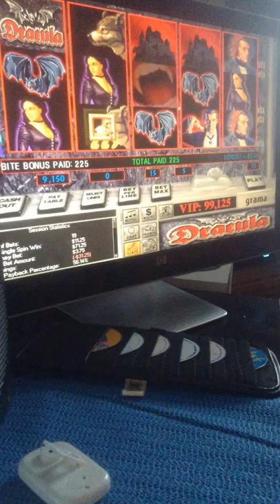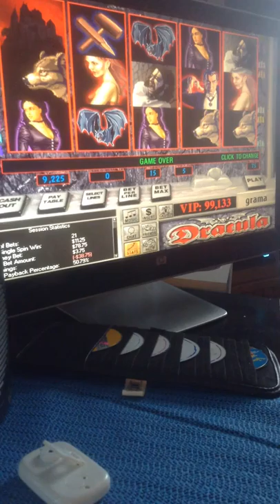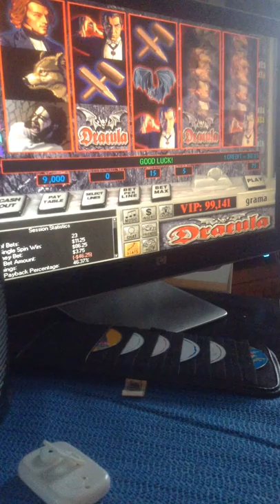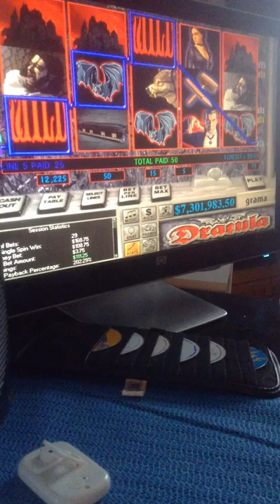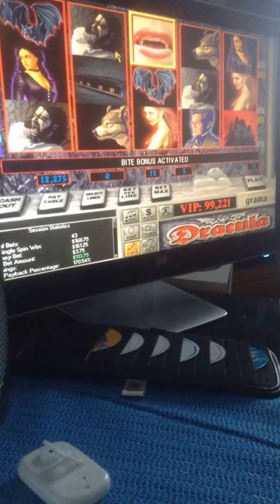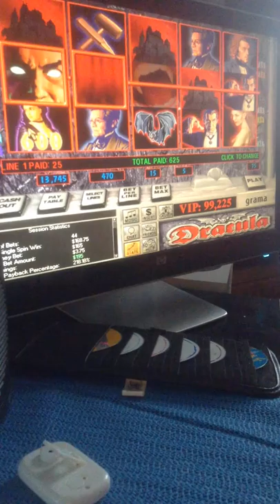jax car wash